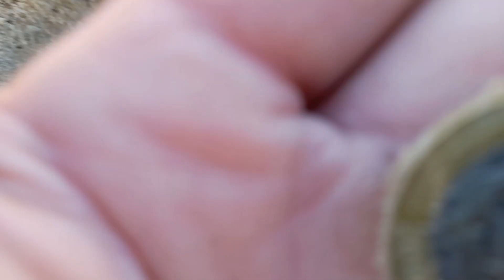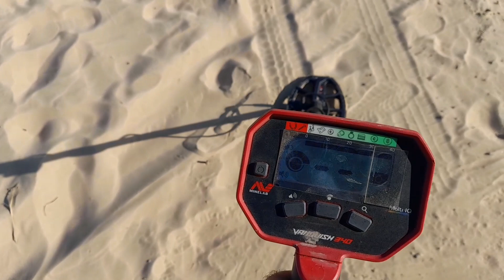SAQUE DOS ANILLOS DE ORO...🤪🤪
excelente salida salieron dos anillos de oro.